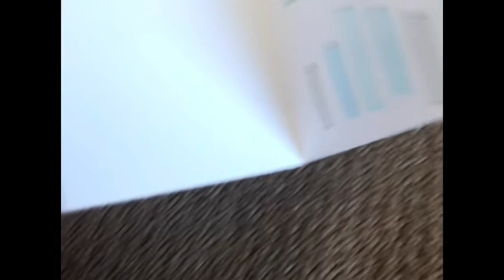lunch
sorry about the bars i cant get them to go away 😢